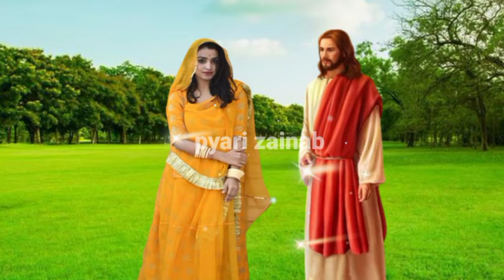bolane wale Bandar Ne gavahi Di Tawaif ke pet Mein Wazir ka beta hai l moral story l kahaniya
Badshah ne apni beti ki shaadi Bandar Se Kar Di
Badshah beti ki shaadi jabardasti Hindu se Karne Laga to Fakir Ne use Bandar banaa Diya
Bandar aur ladki ka Waqia
bandar ki kahani
Badshah Bandar aur ladki ka Waqia
bandar ki shaadi ka walkya
ladki ki shaadi Bandar se Kyon Ho Gai
allah wale ki karamat
aurat ka waqiia
allah wali ka waqia
allah wale ka qissa
allah ke wali ka waqia
aurat ka waqia
sheikh abdul qadir jilani ka waqia
nek aurat ka waqia
aurat kutiya ban gyi
2 behno ka waqia
urdu kahani
hindi kahaniya
urdu kahaniya
moral stories
sabaq amoz kahaniya
animated story
cartoon story
sabaq amoz kahaniya
animated story
cartoon story
islamic story
islamic moralstory
moral story
kahani
islamic moralstory
urdu moralstory
islamic waqia
islamic cartoon stories
islamic video
animated kahaniya
उर्दू कहानी
हिंदी कहानी
राजा की कहानी
परस्तान की कहानी
राज कुमारी की कहानी

Channel owner -: Pyari Zainab